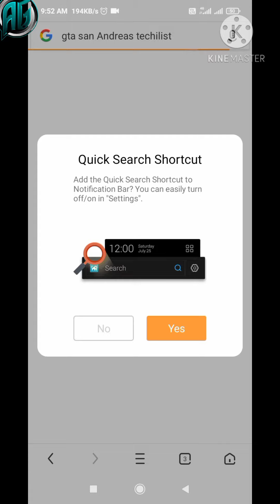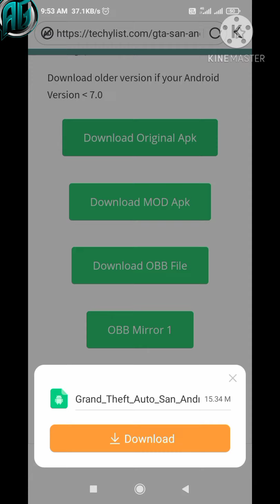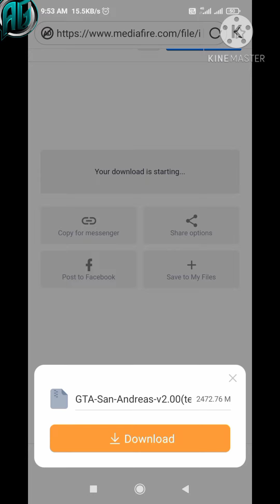How to dawnload GTA San Andreas Android 100%work in any smartphone [Android, iOS] full process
Hi,, guys Mera name kartik rao  hai aur aap dekh rahe hai anchor gamo to video me dikaya gya hai ki ha gta San Andreas ko Apne Android  ya iOS me kasy dawnload kar sakte hai , video ko full dekhi to apko sab samajh aa jaega  dhanyavaad.